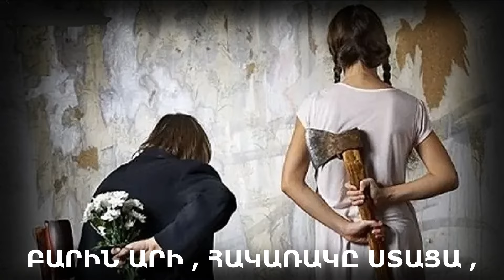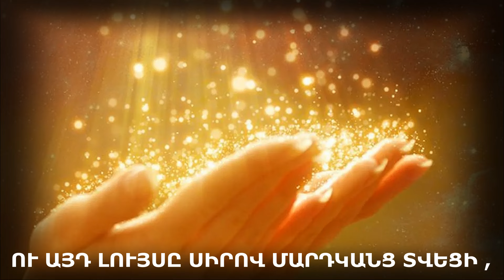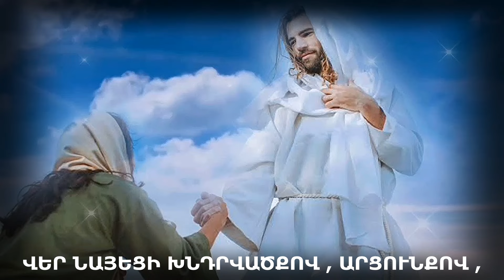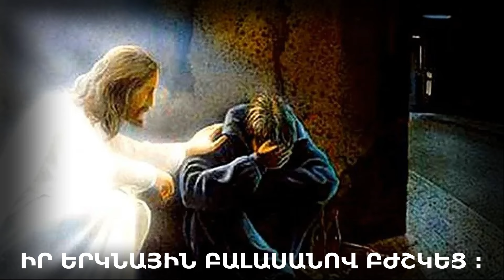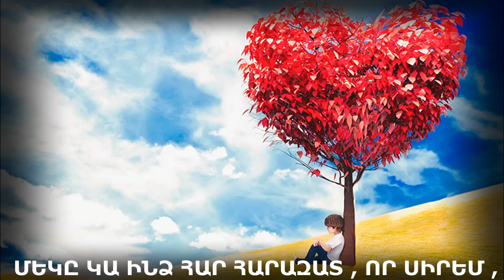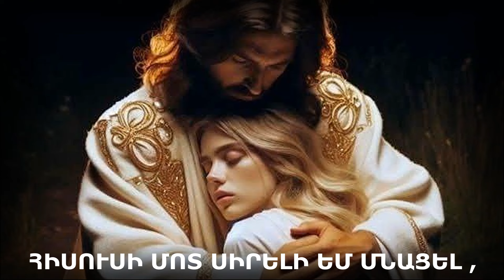Նոր Հոգևոր Երգ 2024 ՏԻԵԶԵՐՔԻ ՏԻՐԱԿԱԼԻ ԸՆՏՐՅԱԼՆ ԵՄ Արմեն Աթանեսյան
Խոսք. և երաժշտություն. Օֆիկ Մարտիրոսյան
Գործիքավորում և կատարում Արմեն Աթանեսյան
Տեսահոլովակի ձևավորում  Ռոման Աստոյան

ՏԻԵԶԵՐՔԻ ՏԻՐԱԿԱԼԻ  ԸՆՏՐՅԱԼՆ ԵՄ
1) ԱՇԽԱՐՀԻ ՄԵՋ ՏԱՐԻՆԵՐՍ ԶՈՒՐ ԱՆՑԱՆ ,
ՑԱՎԻՑ , ԴԱՎԻՑ ԻՄ ՎԵՐՔԵՐԸ ԽՈՐԱՑԱՆ ,
ԲԱՐԻՆ ԱՐԻ , ՀԱԿԱՌԱԿԸ ՍՏԱՑԱ ,
ՏՐՏՄԵՑԻ  ԽԻՍՏ . ԱՐՅՈՒՆ ԱՐՑՈՒՆՔՈՎ ԼԱՑԱ ։

___ ԵՐԿՐԻ ՎՐԱ ԱՏԵԼԻ ԵՄ ԵՍ ԴԱՐՁԵԼ ,
ՀԻՍՈՒՍԻ ՄՈՏ ՍԻՐԵԼԻ ԵՄ ՄՆԱՑԵԼ ,
ՆՐԱ ՏՎԱԾ ՍՈՒՐԲ ՀԱՆԳԻՍՏԸ ԿՄՏՆԵՄ ։

2) ՏԱՍ ՄԱՏՆԵՐՍ ԿԵՐՈՆ ԴԱՐՁԱՆ` ՎԱՌԵՑԻ ,
ՈՒ ԱՅԴ ԼՈՒՅՍԸ ՍԻՐՈՎ ՄԱՐԴԿԱՆՑ ՏՎԵՑԻ ,
ՄԱՐԴԿԱՅԻՆ ԷՐ ԱՐԱԾ ԳՈՐԾՍ ,ԻՆՁ  ՉՕԳՆԵՑ ,
ՆՐԱՆՑ ՍՐՏՈՒՄ ԽԻՍՏ ՉԱՐՈՒԹՅՈՒՆ ԲՈՐԲՈՔՎԵՑ ։

3) ՎԵՐ ՆԱՅԵՑԻ ԽՆԴՐՎԱԾՔՈՎ , ԱՐՑՈՒՆՔՈՎ ,
ՑԱՎՍ ՀԻՍՈՒՍԻՆ ՊԱՏՄԵՑԻ ԱՂՈԹՔՈՎ ,
ՆԱ ԻՐ ՁԵՌՔՈՎ ԱՐՑՈՒՆՔՆԵՐՍ ԼՈՒՌ ՍՐԲԵՑ ,
ԻՐ ԵՐԿՆԱՅԻՆ ԲԱԼԱՍԱՆՈՎ ԲԺՇԿԵՑ ։

4) ԵՍ ՀԱՍԿԱՑԱ , ՈՐ ԵՐԿՐՈՒՄ ՕՏԱՐ ԵՄ ,
ՄԵԿԸ ԿԱ ԻՆՁ ՀԱՐ ՀԱՐԱԶԱՏ , ՈՐ ՍԻՐԵՄ ,
ՀԻՍՈՒՍԻՑ ԶԱՏ ՀԱՐԱԶԱՏՆԵՐ ՄԻ ՓՆՏՐԵՔ ,
ՆԱ ԱՍՏՎԱԾ Է , ՆՐԱ ԳՐԿՈՒՄ ՏԵՂ ԳՏԵՔ ։